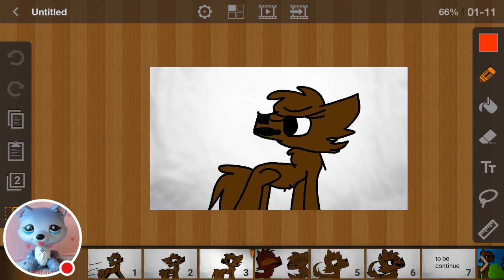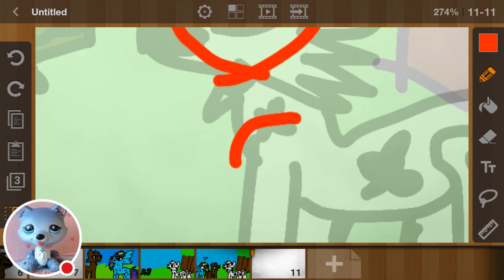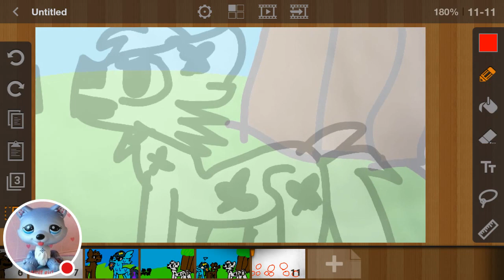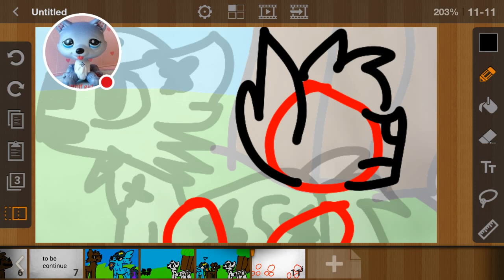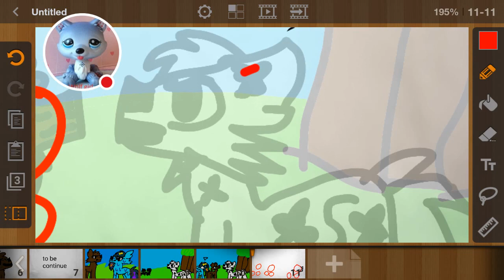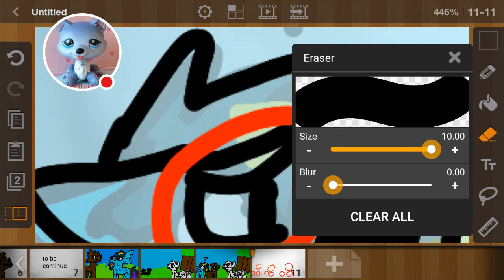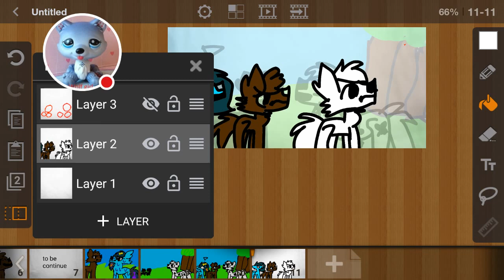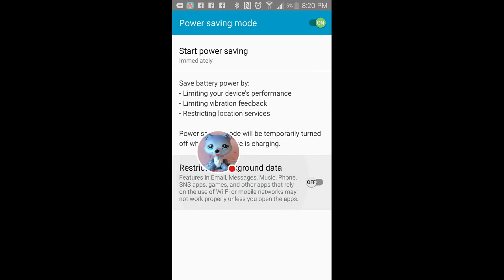Ep1 part2 sneak peek